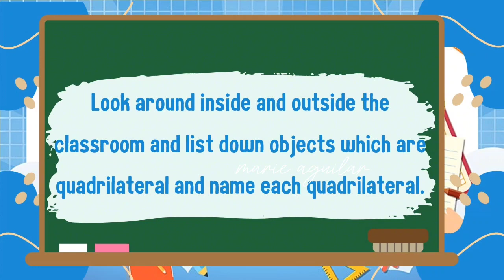QUADRILATERALS QUARTER 3 GRADE 4 (COT)